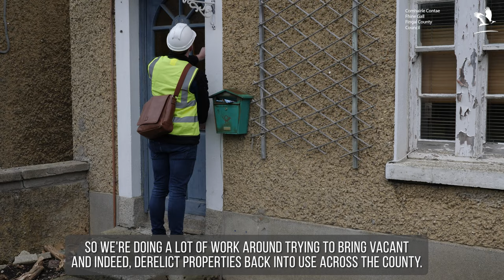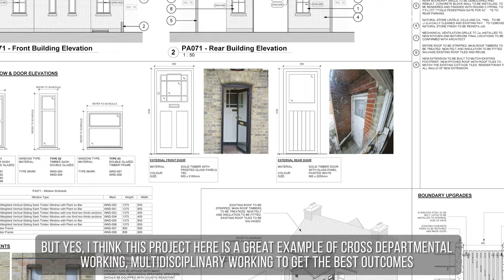Fingal County Council Vacant Homes Strategy - Restoration works of 14 Cottages on Portrane Avenue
Fingal County Council has released a new vacant and derelict homes strategy which outlines how it aims to take a more proactive approach to bring vacant homes back into use.

The Vacant Homes Plan will help bring vacant properties back into use as a cost-effective and sustainable way to increase the supply of housing to meet local needs. In doing so, the Council believes it can help improve neighbourhoods, increase access to housing and help to improve quality of life for those living within the towns, villages, rural and larger urban areas within the County.

To help launch strategy, Fingal welcomed Minister for Housing, Local Government and Heritage Darragh O’Brien TD on a site visit to see work now underway at a number of cottages at the St Ita’s hospital campus in Portrane. Many of the cottages, which have been passed on to Fingal, thanks to the HSE, have remained empty over many years. The Council is now in the process of repairing 14 of the cottages so they can become part of its available housing stock, with the first of these expected to be completed in early 2023.

Mayor of Fingal, Cllr Howard Mahony, said: “Fingal has a strong record in repair and re-letting of its own housing stock, and while it also has one of the lowest rates of vacant housing in the country, it’s still immensely important that we aim to bring back to life every single home that we can to help ensure there is a supply of good quality homes for people to rent or buy.”

Minister for Housing Darragh O’Brien TD said: “Fingal are certainly leading by example, and I’d like to commend what is a really good action plan. The Government, through its Housing for All strategy, is focused on ensuring that existing housing stock is utilised to the fullest extent possible, so it’s great to see work underway in places like Portrane to help tackle properties left empty or in a state of disrepair.”

Director of Housing at Fingal County Council, Robert Burns said: “Fingal has a high demand for housing across all tenures, with a growing population and against a backdrop of wider issues such as affordability and homelessness. As a Council, we want every household that has a need to be able to access an affordable home of good quality, at an affordable cost, which is suited to their needs and in a secure environment. Bringing vacant homes back into use is an essential aspect which will assist with meeting this aim.”

Since 2019, the Council’s pursuance of vacancy has seen 70 privately owned vacant units brought back into occupation to meet the housing need of persons in the county. This was through Compulsory Purchase Order, schemes such as Buy and Renew, Repair and Lease and engagement with property owners.

Work has also commenced elsewhere in the county on two dwellings under the Croí Conaithe refurbishment grant scheme with a further five applications under assessment. The scheme has recently been expanded to cater for all areas of the county both urban and rural with potential grants of up to €50,000 available to assist deal with vacancy and dereliction.